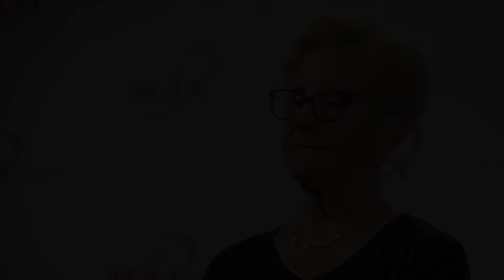"It's About People Who Care About YOU" - Bernice's Story (THE MAX Challenge Reviews)